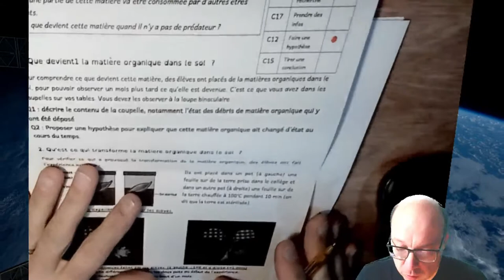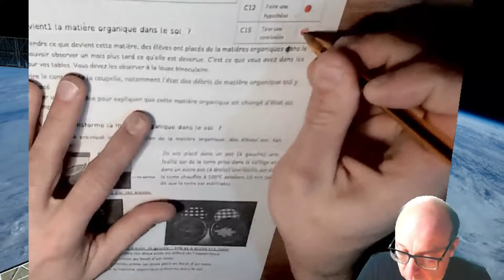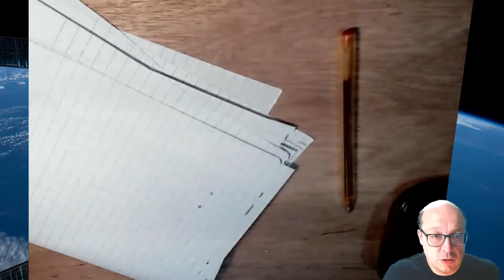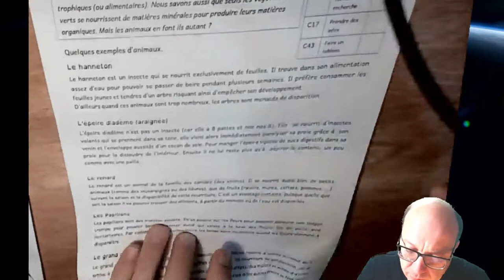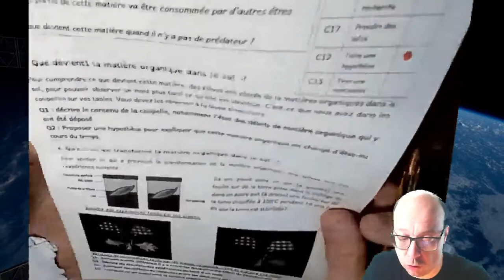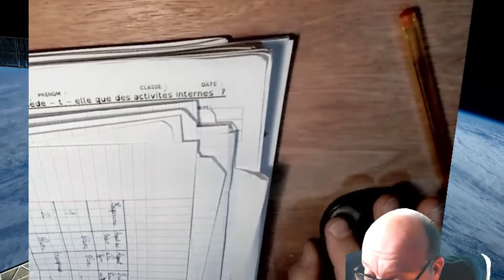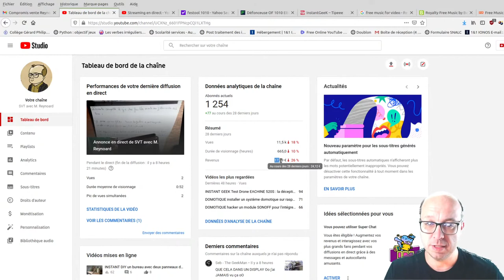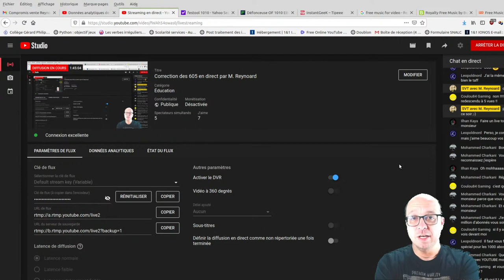Correction des 605 en direct par M. Reynoard